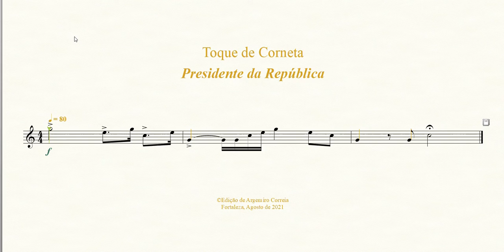Toque de Corneta - Presidente da República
1º Grupo
Símbolos e Autoridades Militares
Sinais de Presença

Equipe do Portal Brasil Sonoro